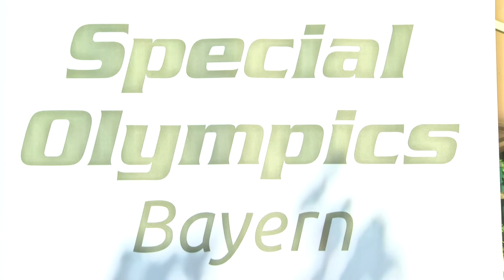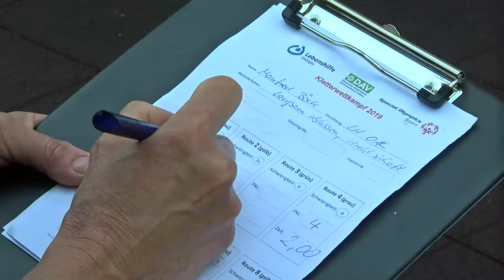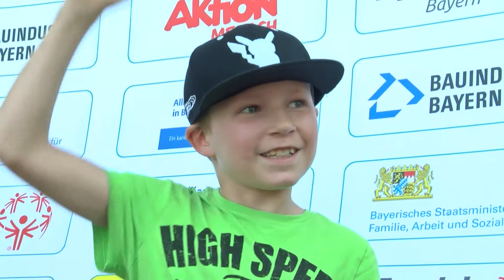Meisterschaft der Special Olympics - Kletterer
TV BAYERN LIVE* war für Euch im Allgäu unterwegs um die Besten der besten Kletterer im Wettkampf zu treffen - Das Besondere, die Wettkampfteilnehmer sind Menschen mit geistiger oder mehrfacher Behinderung.